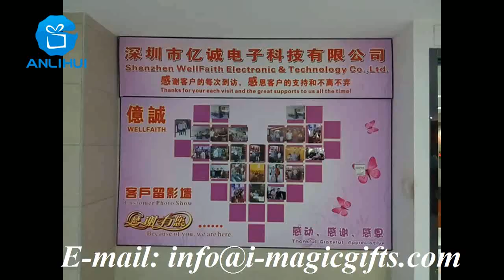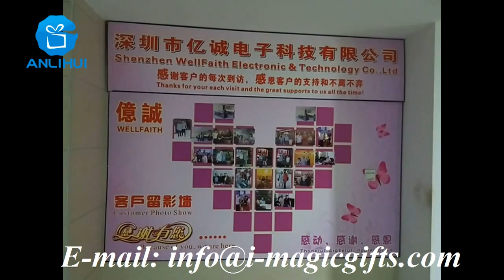Briefly Show Our Working Place To You, Know More About Us To My Home Page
welcome visit our company and factory in Shenzhen,Guangdong,China